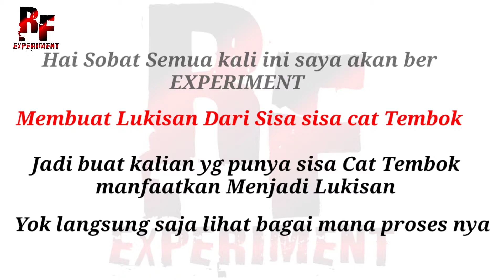EXPERIMENT LUKISAN CAT TEMBOK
Mari kita ber EXPERIMENT membuat lukisan dari cat tembok.

untuk kalian bisa mencobanya di rumah dengan sisa sisa cat tembok.

dukung terus Channel ini agar terus berkembang Thanks 😘

Lokasi Denpasar Bali